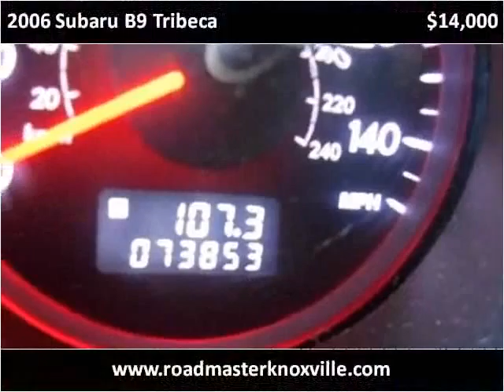2006 Subaru B9 Tribeca Used Cars Knoxville TN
This 2006 Subaru B9 Tribeca is available from Roadmaster Auto Sales.